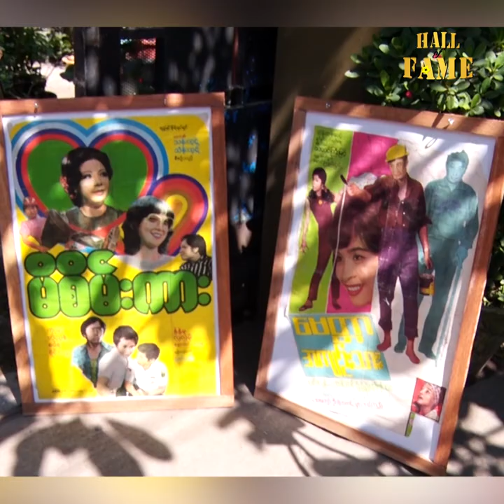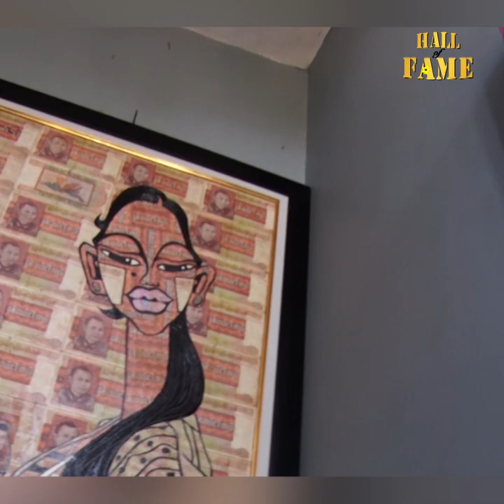1968 ခုနှစ်ဆီသွားပြီး ကော်ဖီသောက်ဓာတ်ပုံရိုက်မလား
1968 ခုနှစ်ဆီသွားပြီး ကော်ဖီသောက်ဓာတ်ပုံရိုက်မလား

1968 ခုနှစ်ကစပြီး အမှတ်တရ ပစည်းလေးတွေရှိသလို ဗဟုသုတရစေမယ့် ပစ္စည်း လေးတွေ ၊ သစ်ပင်ပန်းပင်စုံစုံလေးနဲ့ တစ်မူထူးခြားစွာ အလှဆင်ဖန်တီး ထားတဲ့ The Oldies 1968 ကတော့ တိတ်ဆိတ်မှူကို ကြိုက်တဲ့ ကော်ဖီ ချစ်သူတွေအတွက်နေရာ တစ်ခုပါ